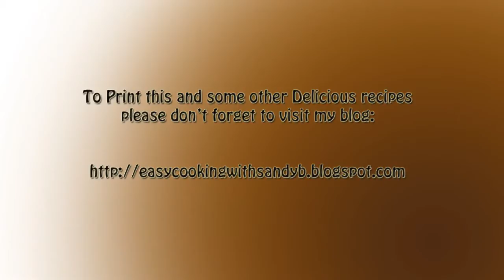Nutty and Sticky Cinnamon Buns